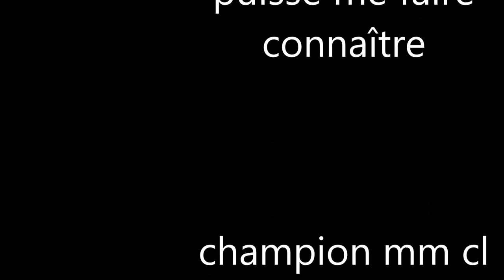hardcore/vidéo 17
j'ai décidé de me promener un peut à la recherche de file d'araigner.